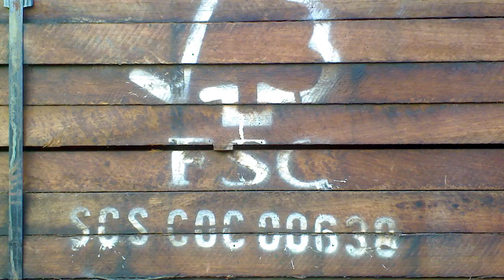The FSC Ecosystem Services Procedure